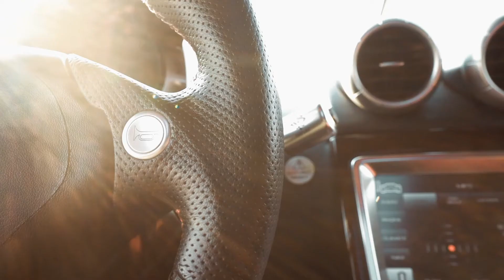super cars in Dubai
Car lovers in Dubai